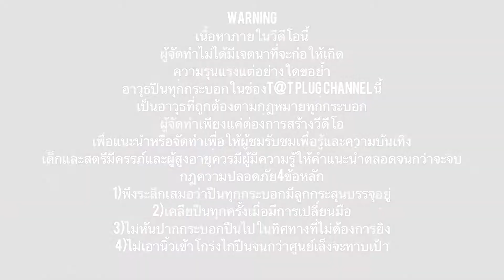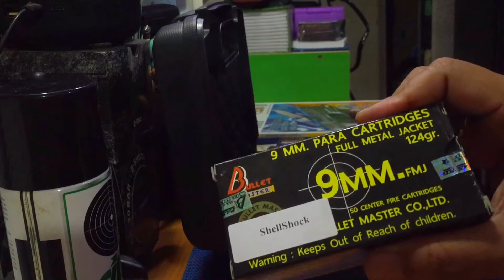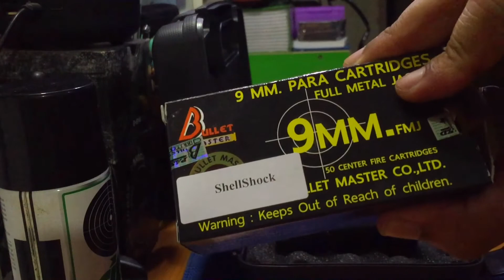รีวิว Sig P365 แก้ปัญหาถอดสไลออกมาแล้วประกอบกลับไม่ได้